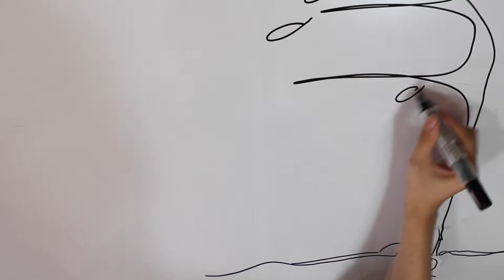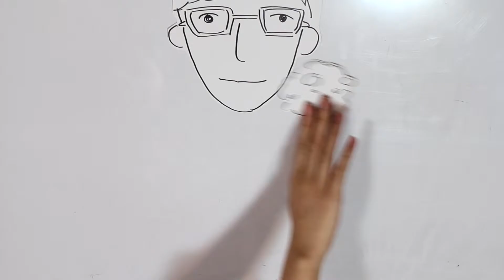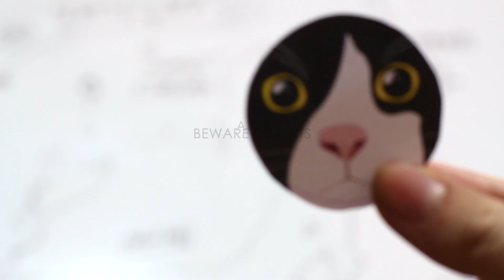theregoods.com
Do you remember the times wherein your buddies asked you where you bought that awesome stuff you’re holding and you answered “over there”？
gift choices, novelties, design, remeber to go “There”！
還記得您曾經買東西後，當朋友問在哪邊買時，你總是下意識的回答：「那裏啊！就那裏買的！」，而名為「那裏」的全新購物平台就在2015年正式成立！由峰狂貿易有限公司所成立「那裏」，將挖掘台灣在地生活優質商品與設計單品，並積極地引進國外符合「那裏」所追求品質的創意小物，給予消費者最新奇的購物選擇和最直覺的購物體驗。

挑禮品、買新奇、逛設計，記得到那裏！